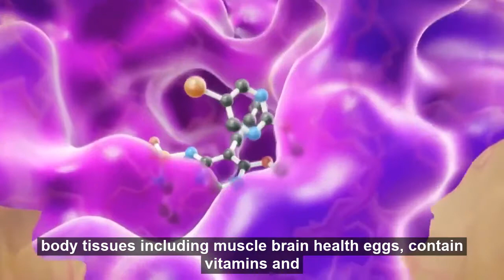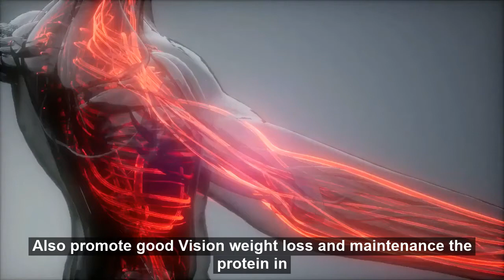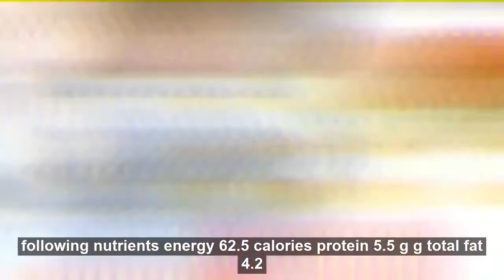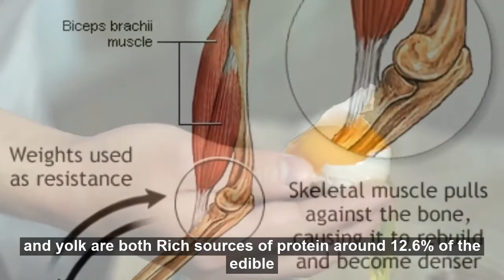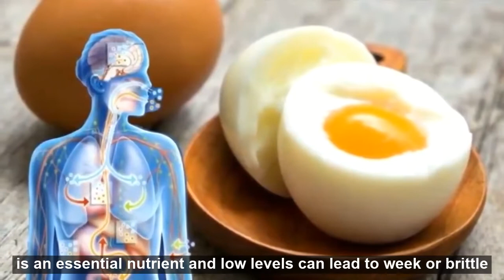Everything You Need To Know About Eggs. | Why You Should Have Breakfast.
People have eaten eggs for thousands of years. There are many types of egg, but the most common choice is that of the chicken.

Eggs contain several vitamins and minerals that are essential parts of a healthful diet. In many parts of the world, eggs are a readily available, inexpensive food.

In the past, there was some controversy about whether eggs are healthful or not, especially concerning cholesterol. The current thinking, however, is that, in moderation, eggs are healthful, as they can be a good source of protein and other essential nutrients.

This article describes the nutritional contents of eggs and possible health benefits and risks. It also gives tips on incorporating more eggs into the diet and looks at egg alternatives.

Benefits.
Aoco
Eggs can provide a number of health benefits.

Strong muscles: The protein in eggs helps maintain and repair body tissues, including muscle.

Brain health: Eggs contain vitamins and minerals that are necessary for the brain and the nervous system to function effectively.

Energy production-  Eggs contain all the nutrients that the body needs to produce energy.

A healthy immune system - The vitamin A, vitamin B-12, and selenium in eggs are key to keeping the immune system healthy.

Lower risk of heart disease - The choline in eggs plays an important part in breaking down the amino acid homocysteine, which may contribute to heart disease.

A healthy pregnancy -  Eggs contain folic acid, which may help prevent congenital disabilities, such as spina bifida.

Eye health -  The lutein and zeaxanthin in eggs help prevent macular degeneration, the leading cause of age-related blindness. Other vitamins in eggs also promote good vision.

Weight loss and maintenance -  The protein in eggs can help people feel full for longer. This can reduce the urge to snack and lower a person’s overall calorie intake.

Skin health -  Some vitamins and minerals in eggs help promote healthy skin and prevent the breakdown of body tissues. A strong immune system also helps a person look and feel well.

To experience the health benefits of eggs, a person should eat them as part of a balanced diet.

Nutrition.

According to the United States Department of Agriculture (USDA), one medium boiled or poached egg weighing 44 g can provide the following nutrients:

    Energy: 62.5 calories.
    Protein 5.5 grams (g).
    Total fat: 4.2 g, of which 1.4 g are saturated.
    Sodium: 189 milligrams (mg).
    Calcium: 24.6 mg.
    Iron: 0.8 mg.
    Magnesium 5.3 mg.
    Phosphorus: 86.7 mg.
    Potassium: 60.3 mg.
    Zinc: 0.6 mg.
    Cholesterol: 162 mg.
    Selenium: 13.4 micrograms. (mcg).
    Lutein and zeaxanthin: 220 mcg.
    Folate: 15.4 mcg.

Eggs are also a source of vitamins A, B, E, and K.

Egg white and yolk are both rich sources of protein. Around 12.6% of the edible part of an egg is protein.

The 2015–2020 Dietary Guidelines for Americans recommend that adults aged 19 and over should consume 46–56 g of protein each day, depending on their age and sex. This should represent 10–35% of their daily calories.

In 2018, one researcher concluded that eggs contain high quality protein and that eating eggs is unlikely to lead to heart disease.

While meat can also be a good source of protein, it may contain high levels of less healthful elements, such as saturated fat.

How many calories are in eggs? Find out here.
Fats.
One medium egg contains about 4.2 g of fat, of which 1.4 g are saturated. Most fat in an egg is unsaturated. Experts consider this to be the best type of fat for a balanced diet.
Total fat should make up 25–35% of a person’s daily calories, and saturated fat should represent less than 10%.
This means that a person who takes in 2,000 calories a day should consume a maximum of 22 g of saturated fat.

ai. video